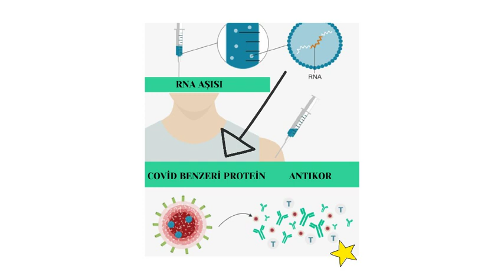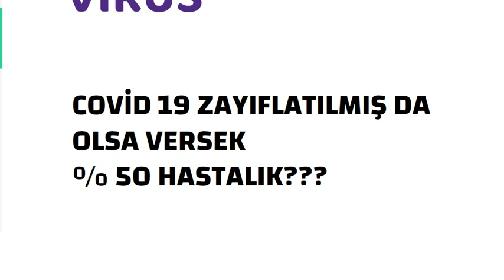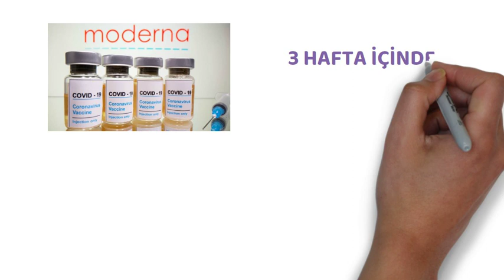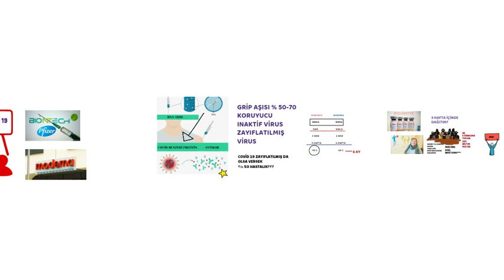Covid Aşısı, Prof.Dr.Serdar Akgün, Sağlıklı Yaşam, Sağlık Haberleri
2.Aşıda açıklandı. Covid için kapandığımı günlerde güzel bir haber? Koruyuculuğu da % 94,5.